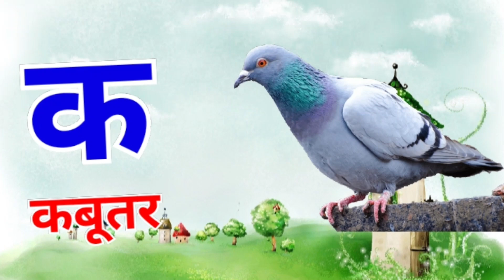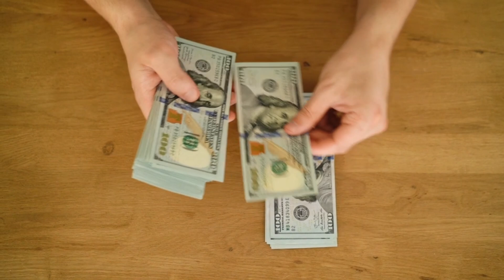अ से अनार आ से आम,क से कबूतर- live example,हिंदीवर्णमाला,अआइईउऊ,a se anar,k se kabutar, kids #129